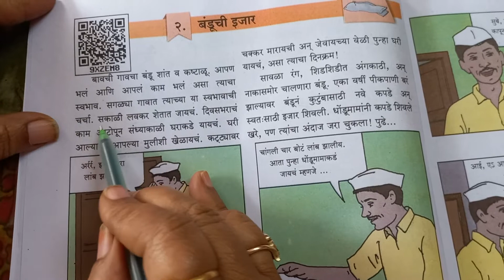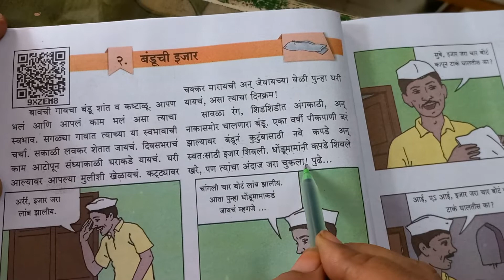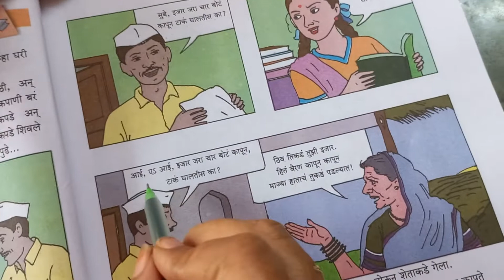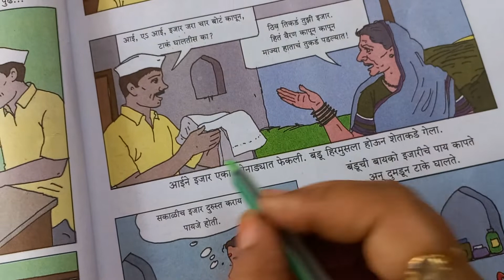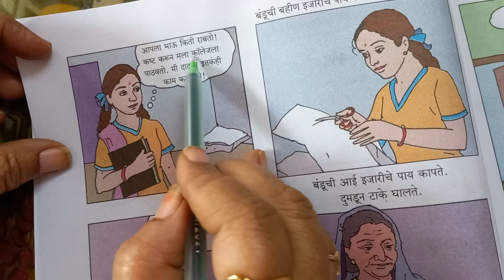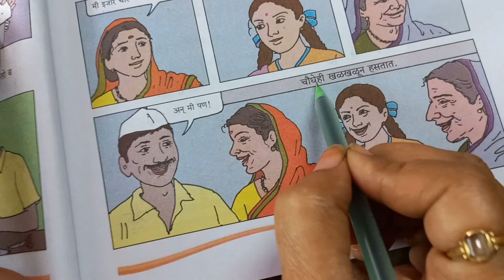Std5 lesson2 Marathi Banduchi Ijar